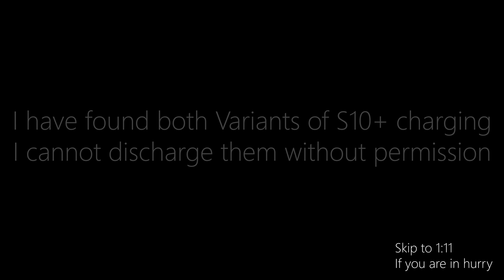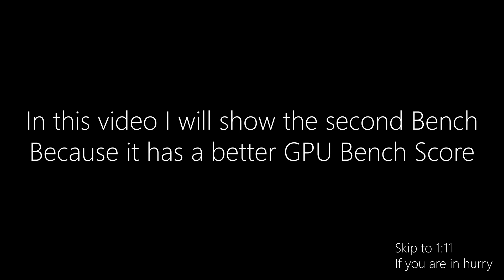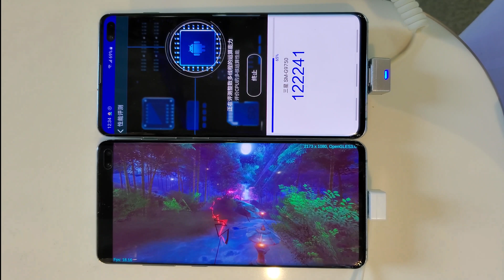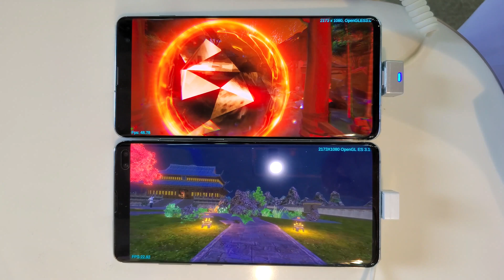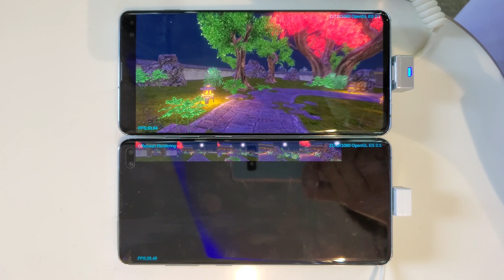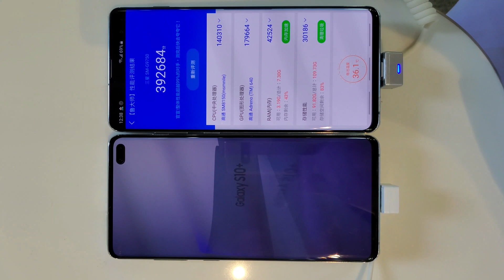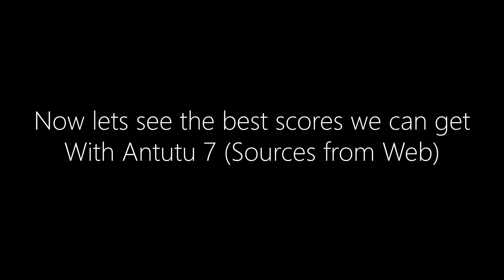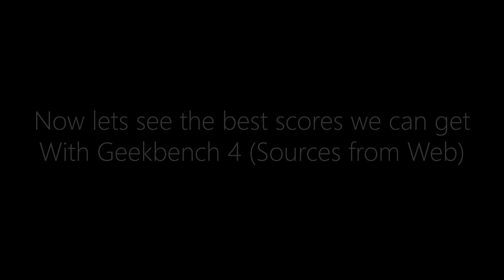Samsung Galaxy S10+ Comparison - Snapdragon 855 VS Exynos 9820 (Speed, Benchmark)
Both Variants are in the same and latest OS, Android Version and Security Patch Level (One UI 1.1, Android 9.0, 1st February, 2019 SPL)

SoC Info:
▶ Snapdragon 855: Octa Core (7nm)
- CPU:
1 × Kryo 485 Gold Prime (Cortex-A76) 2.84GHz
3 × Kryo 485 Gold (Cortex-A76) 2.42GHz
4 × Kryo 485 Silver (Cortex-A55) 1.79GHz
- GPU: Adreno 640
▶ Exynos 9820: Octa Core (8nm)
- CPU:
2 × Exynos M4 2.73GHz
2 × Cortex-A75 2.31GHz
4 × Cortex-A55 1.95GHz